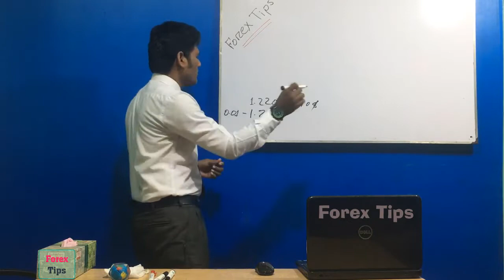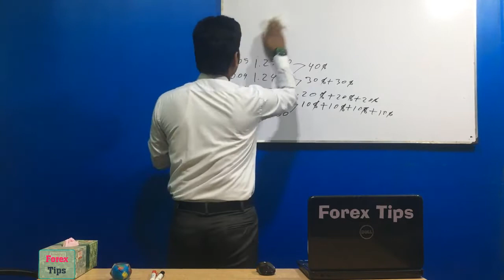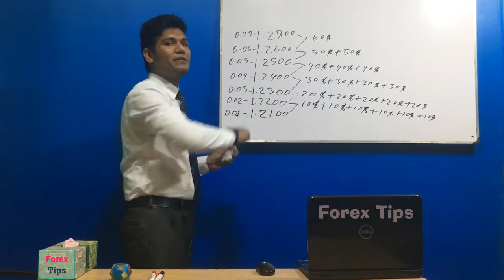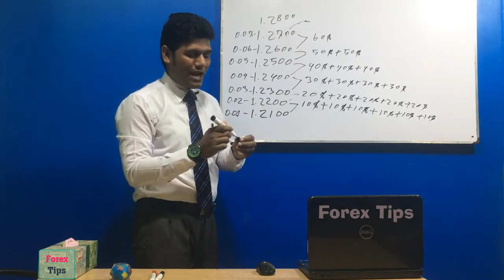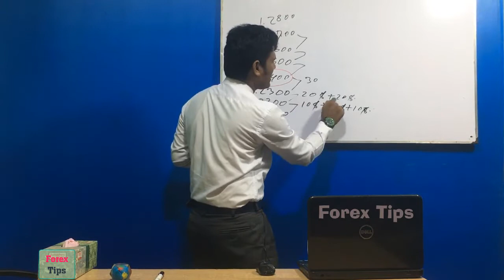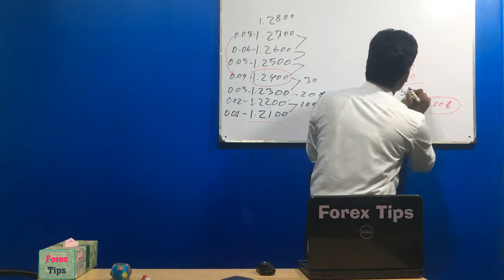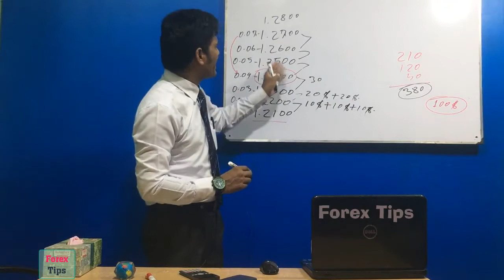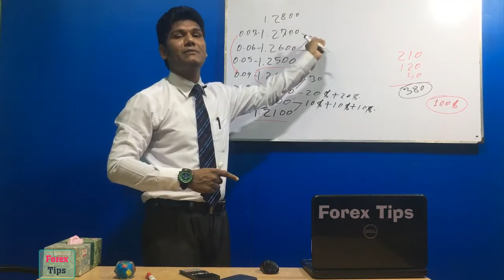ফরেক্স এ আপনার বিপরীত দিকে মার্কেট গেলেও অনেক প্রফিট করার কৌশল জানুন / Profit করার ম্যাজিক দেখুন,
এই ভিডিওটিতে যা পাওয়া যাবে, ফরেক্স এ আপনার বিপরীত দিকে মার্কেট গেলেও অনেক প্রফিট করার কৌশল  জানুন / Profit করার ম্যাগিক দেখুন,

EURUSD, AUDCAD, GBPUSD, XAUUSD, AUDCHF, AUDJPY, AUDNZD, CADCHF, EURCAD, GBPNZD, GBPAUD, EURJPY, NZDCAD, GOLD, OIL, SILVER, Dollar, Pound,
Basic of Forex Trading, Forex Trading Tutorial, Forex Trading Strategies, Forex trading basics beginner, Forex trading training, professional forex trader course, professional forex trader course free, fundamental analysis Forex, technical analysis Forex, sentiment analysis Forex, Western fx, Online Trading, Outsourcing, Online Earning এর উপর আমরা দিচ্ছি সকল প্রকার Tips, ফরেক্স মার্কেট এ ট্রেড করে আউটসোসিং এর মাধ্যমে প্রচুর বৈদেশিক মুদ্রা Dollar আয় করা যায়, আমাদের সাইড গুল Forex Tips & Famous Tips, আমাদের এই সাপোর্ট দেওয়ার রয়েছে অনেক সাইড যেমন YouTube Channel- Forex Tips, Facebook Page and Group, সামাজিক মাধ্যমের আমাদের সকল সাইড গুল রয়েছে Forex Tips & Famous Tips নামে।

Category